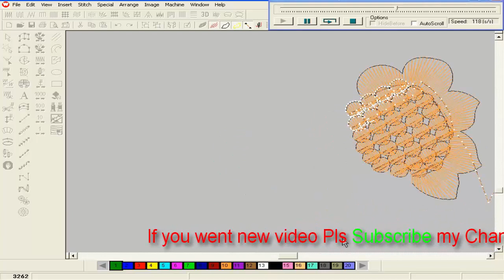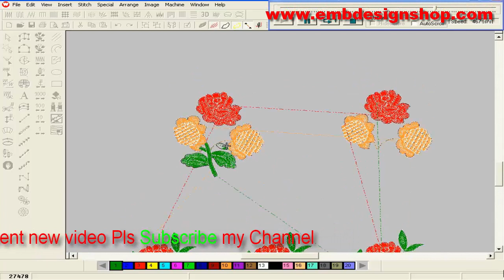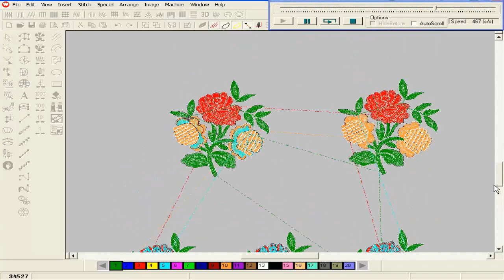How to Make Wilcom Design || Computer Embroidery Design Tutorel || China, swf, tajima , (PAT-87)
Dhaka, Bangladesh

Credit:
Design software -wilcom
video editor
Camtasia Studio 8